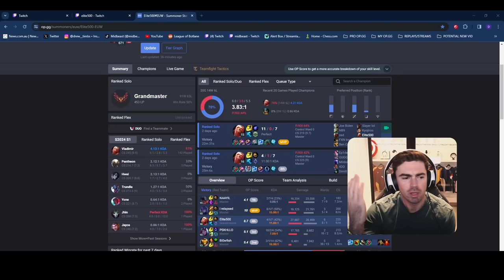NEW TANK VLAD BUILD IS BROKEN... *5K HEALTH ONE SHOT?*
⇩ OPEN ME ⇩